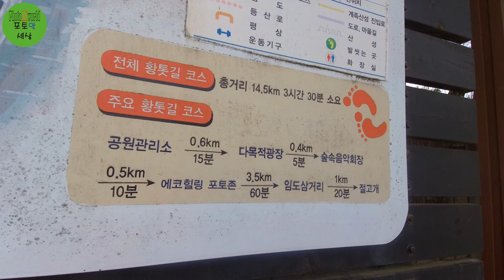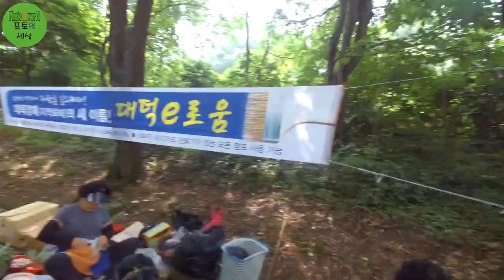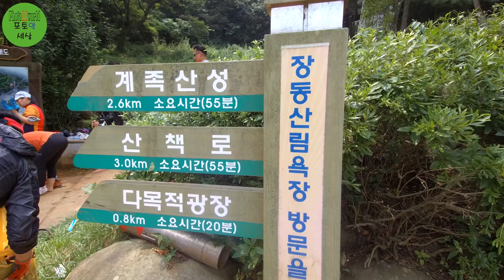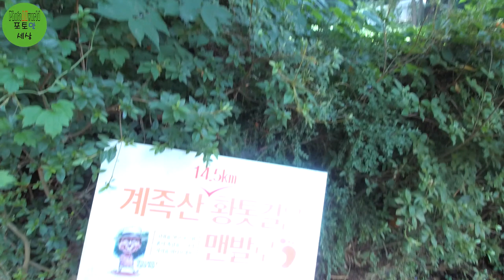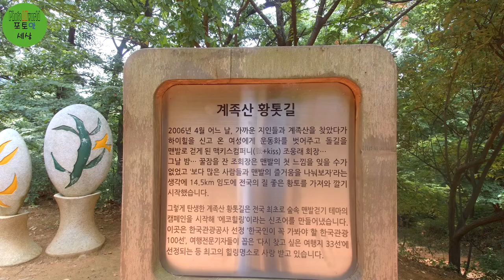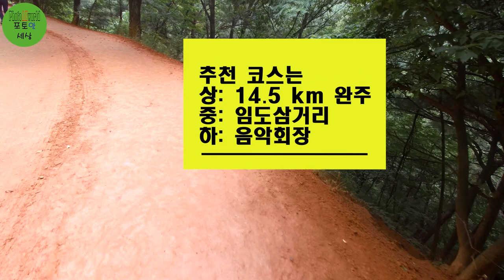[대전 계족산 황톳길] [Hwangtok-gil of Gyejoksan Mountain in Daejeon]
대전 계족산 황톳길을 함께 떠나 보시죠.
(제가 좋아하는 맛집이나 혼자만이 알고 있는 좋은 장소를 꺼내보려 합니다. 원래 혼자만 알고 공유를 안 했는데 말이죠.)

선뜻 촬영에 협조해 주신 멀리서 오신 창원 팀과 서울에서 오신 사장님, 그 외 많은 분들 혹시나 본인 발이라고 생각하시면 연락 주세요.
원본 보내드리겠습니다. 멀리 1000km 멀리 해외서 오신 젊은 커플 혹시나 이 발을 보고 이메일을 보내면 본인의 발을 보내 드릴게요.

Actually, I didn’t share my favorite place or restaurant because I don’t like NOISE.
From now on, whenever I have spare time, I want to share all of them with my subscriber.
I met one couple. They told me they came from other country. Maybe more than 1000 km. If one of yours check this video and find your photo, send me E-mail; I’ll send you yours.